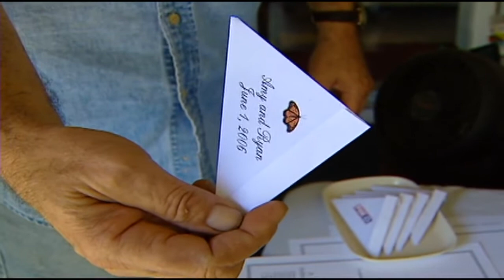Butterfly Farmer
Profile of a man making a living raising butterflies.